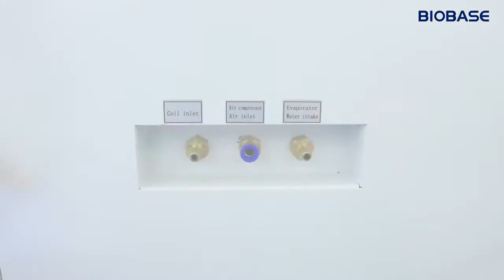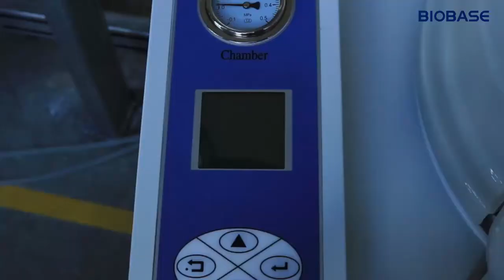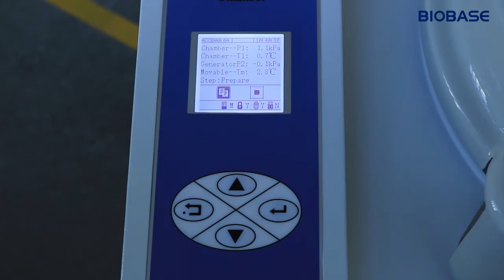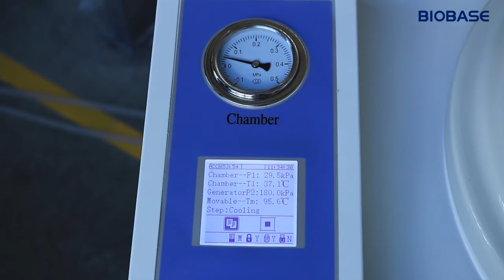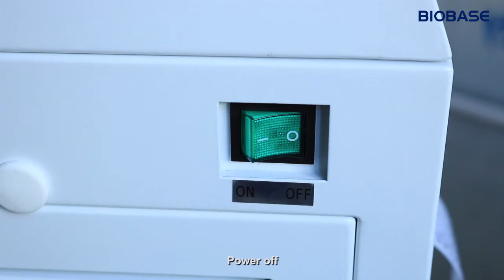BIOBASE Laboratory autoclave BKQ B50L 75L Installation and Operation video